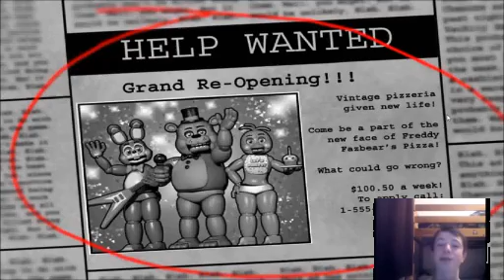Bonnie is Back, and a Jerk!-Five Nights at Freddy's 2 Part 1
ELN Video Rating: E13+

Welcome to FNaF 2! :) I uncover some secrets about FNaF's lore and find out about the coolest easter egg yet...honking Toy Freddy's nose. Anyways, enjoy! ;D Sorry for the bad quality! It should be a bit better next time. :)